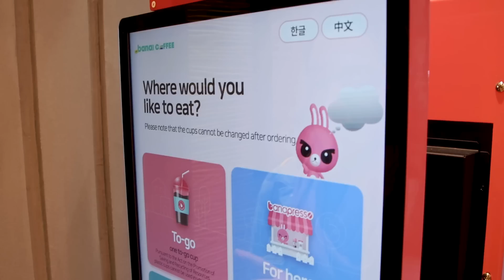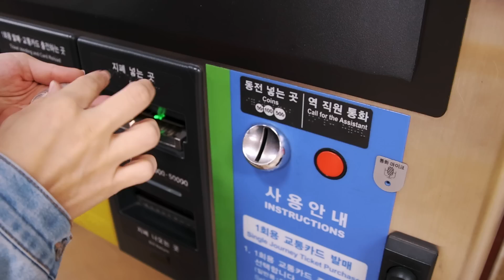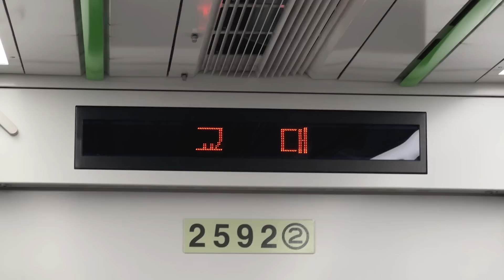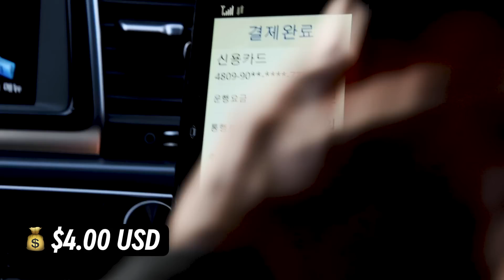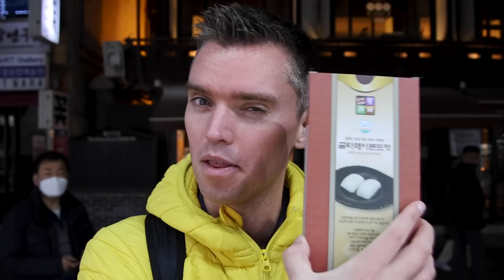HONEST First Impressions of Seoul South Korea (Seoul Vlog) 🇰🇷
Clean or dirty? Modern or traditional? Chaotic or organized? Good or bad? Here are our HONEST first impressions of Seoul as two foreigners.

✚ GIMBAL (Smooth Footage)